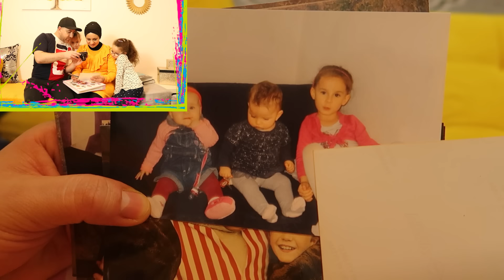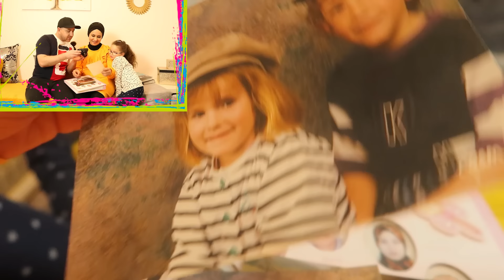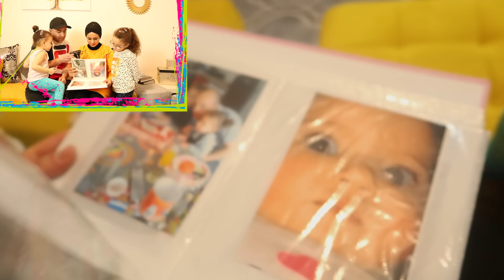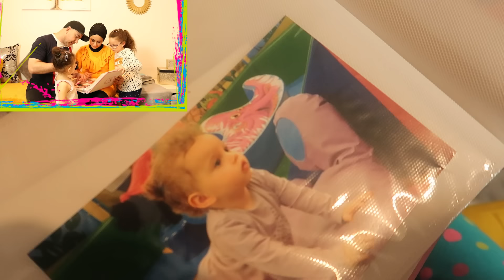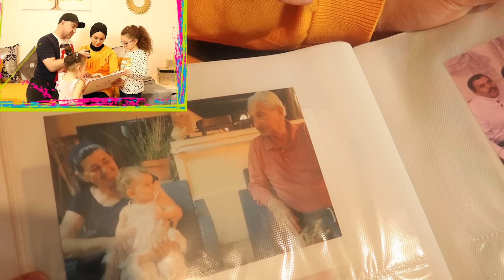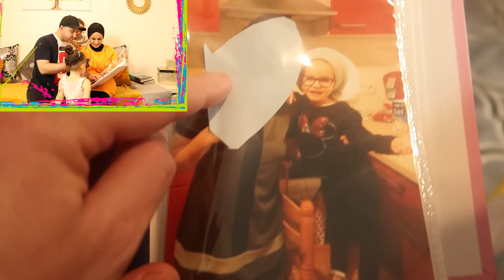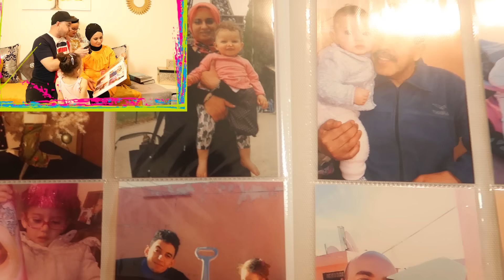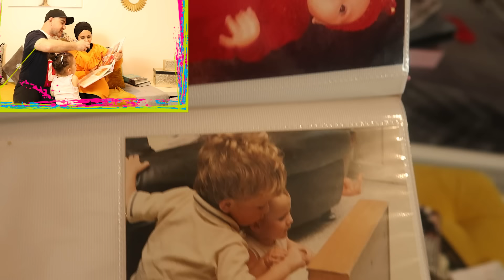NOUS PETIT! NOS PHOTOS QUAND NOUS ETIONS ENFANT